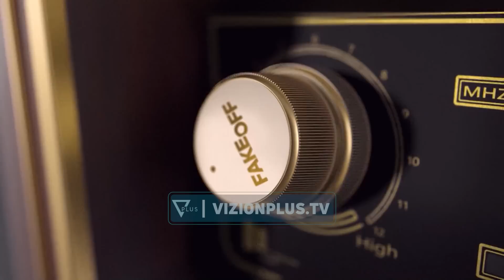FAKE OFF - Berisha: Jam si Presidenti i Brazilit, do kem rikthim të suksesshëm - 21 Nëntor 2022